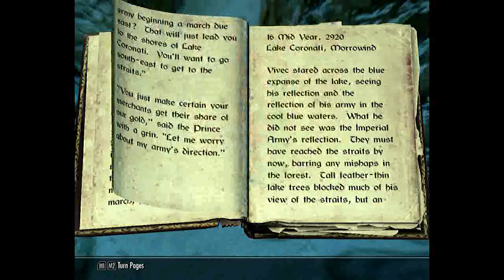Dungeoneering in Skyrim. part 48: Rimerock Burrow.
I shall be going into all the dungeons in Skyrim as an Argonian rouge archer with minor skills in potions and enchantments.